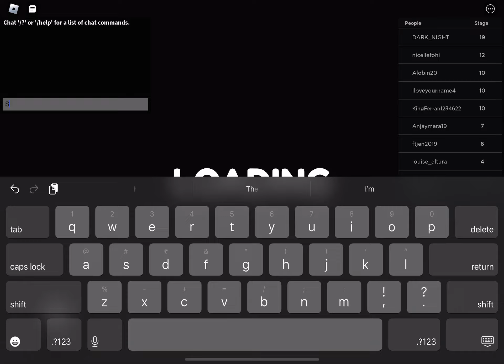I escaped Barry’s prison part 2 the end 🚔🚔🚔🚔